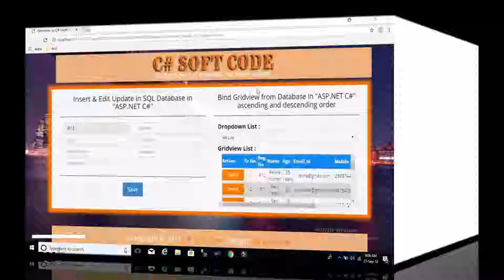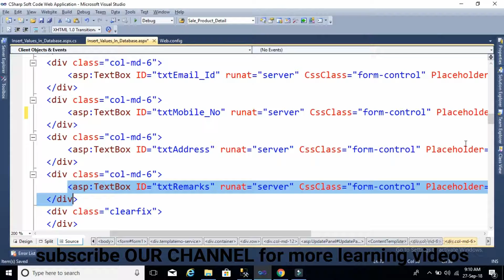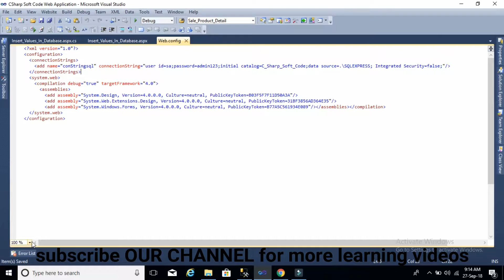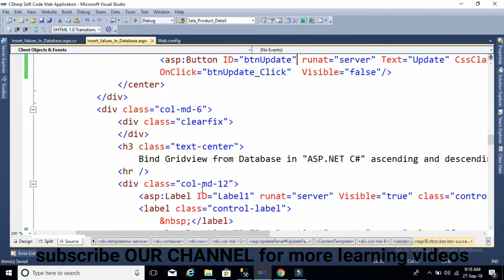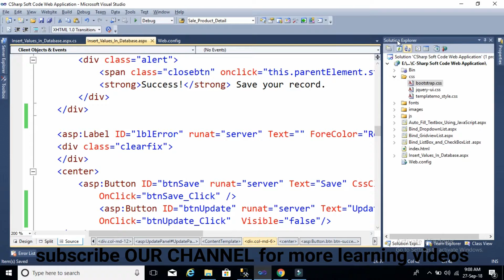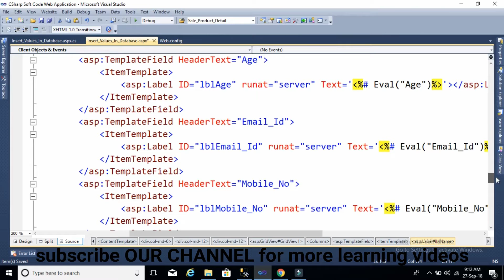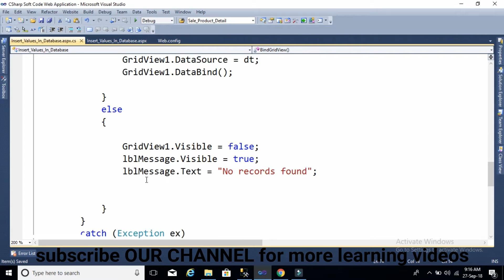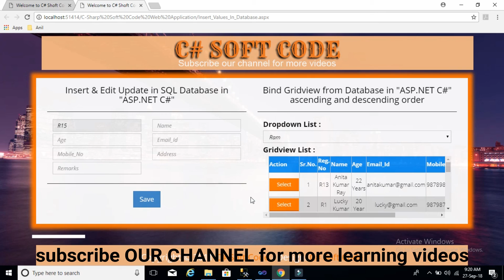Insert and Edit update and Bind GridView List from database in asp.net c# "C# Soft Code"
How to Insert & Edit Update?
How to Bind Gridview from Sql Server Database?
How to Bind Dropdownlist from Sql Server Database?

We will tell you the basic code of c# , asp.net and SQL server.
We will tell you about the HTML , CSS and JS